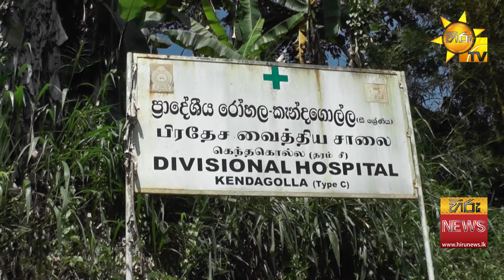ගෙදරටම ඇවිල්ලා බෙහෙත් කරන දොස්තර හොඳ හිත - Hiru News